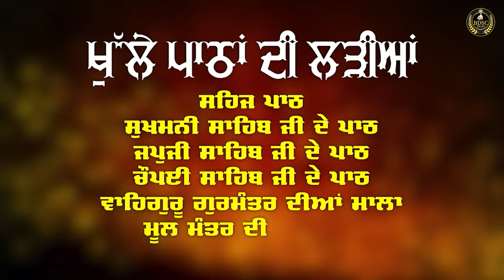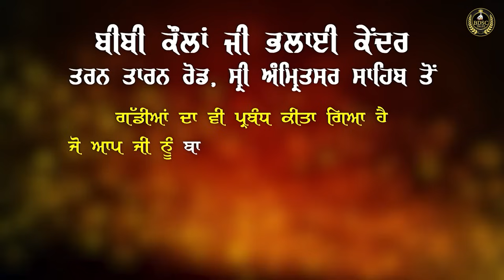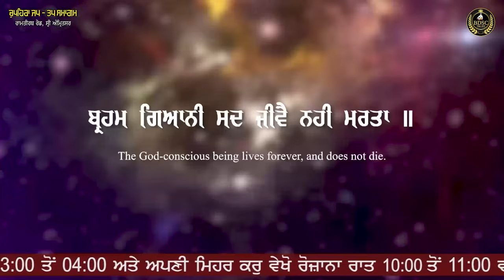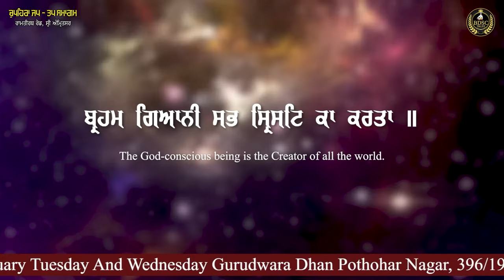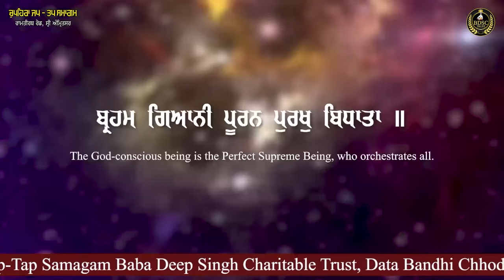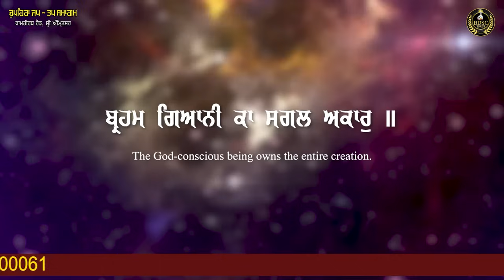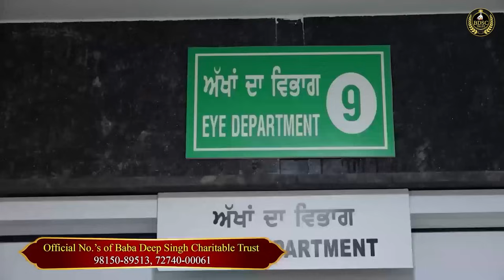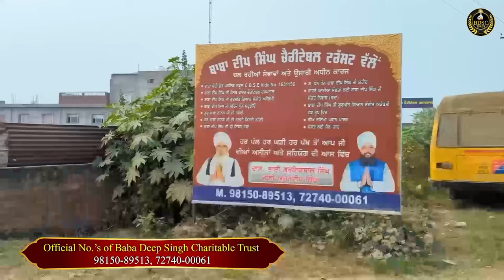Brahm Gyani Sad Jive Nhi Marta | Chupehra Samagam | Bhai Amandeep Singh Ji Bibi Kaulan Wale 02/01/24